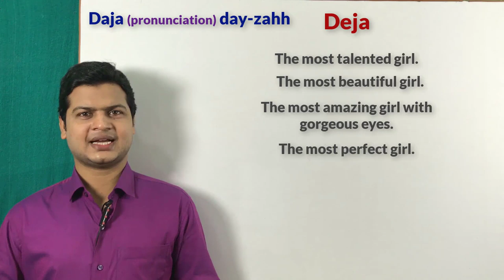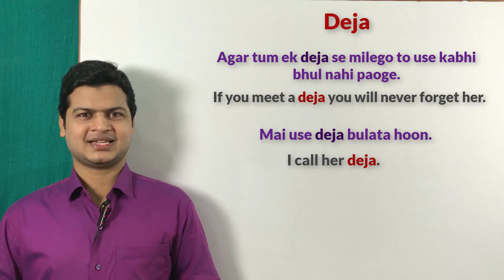Deja meaning with examples | Learn English | improve your English | English bolna sikhe.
Website Linkl

Deja (the most, the most talented girl, the most beautiful girl, the most amazing girl with gorgeous Eyes,the perfect girl)

Friends जब कहना हो कि the most talented girl, the most beautiful girl, the most amazing girl with gorgeous Eyes,the perfect girl, जन्नत की हुर, तो इसके लिए आप Deja का use करते हैं

सीता the most talented girl है
Sita is a deja.

तुम जन्नत की हुर हो
you are a deja.

वह एक perfect लड़की है
She is a deja.

अगर आप एक deja से मिलेगे तो आप उसे कभी नहीं भूल पाओगे
If you meet a deja, you will never forget her.

क्या तुमने कभी एक Deja को देखा है Have you ever seen a deja?

मेरे कक्षा में एक Deja पढ़ती है
A deja reads in my class.